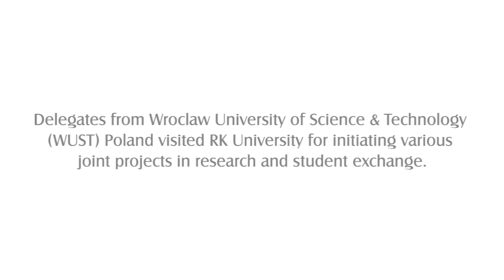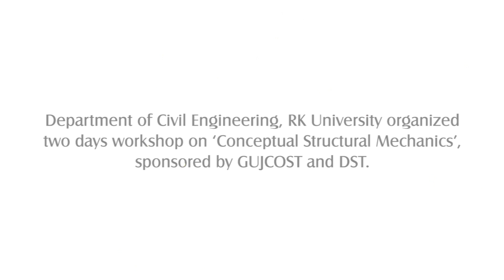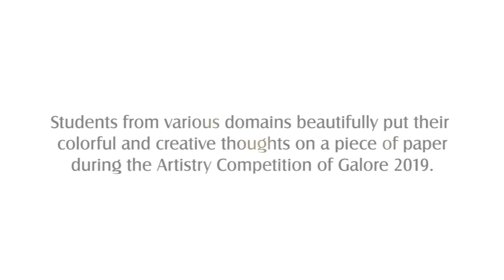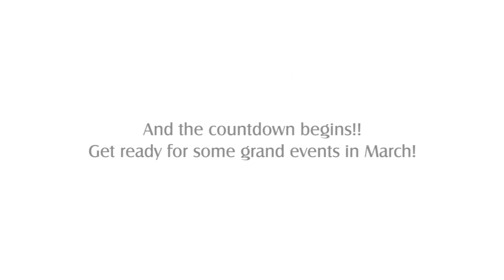Events of February 2019 at RK University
Here's how RKU celebrated February 2019! Cultural competitions and track & field events of Galore 2019, workshop on molecular biology techniques, workshop on conceptual structural mechanics and preparations of Physiofest 2019 & the grand finale of Galore 2019, February was full of energy, motivation and teamwork at RKU. Join us if you want to change your thinking and your perspectives. Join us if you want to change the world.